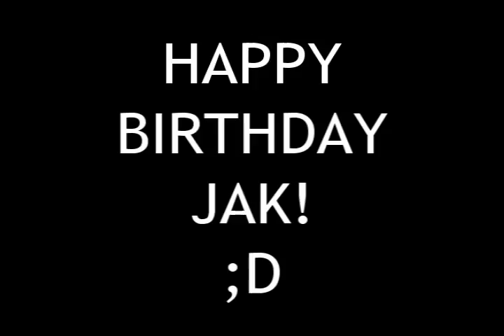FACK - Jak Bday MV!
i know your bday isnt til like the end of oct.
but i wanted to upp this early :]
its poop xD
hope you have a great day jak!